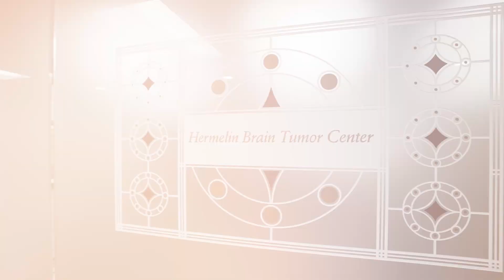Henry Ford Health System News 7/21/21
Henry Ford Health System News brings you stories about how our team members are putting our values of compassion, innovation, respect and results into action.

Headlines from this episode:
-Henry Ford Paramedics Make House Calls
-Researchers Use Avatars to Search For Brain Cancer Cure
-Team Members Ride Away on Free Bikes
-"Operation Gratitude" Stocks Care Carts